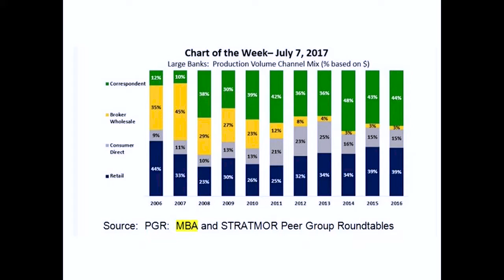FIND OUT HERE: Large Banks Production Volume